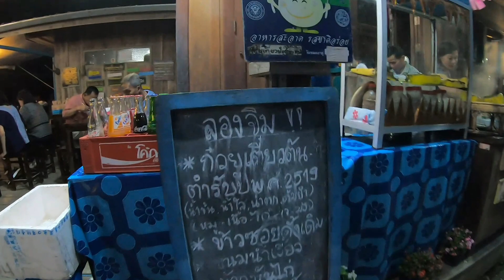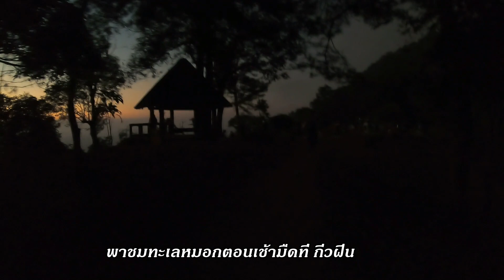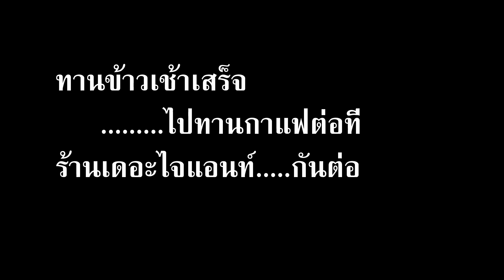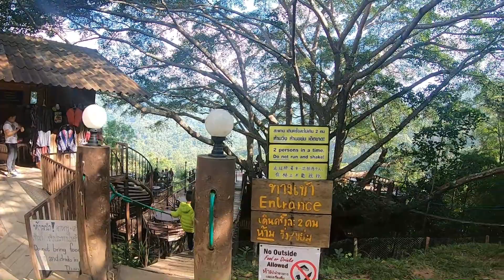เที่ยวเชียงใหม่ ไปบ้านแม่กำปอง กัน2คน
ทริปนี้เดินทาง2คนขับรถจากเชียงใหม่ไปบ้านแม่กำปอง
เช่ารถขับ
เที่ยว2วัน1คืน นอนโฮมสเตย์ บ้านลุงปู็ดกับป้าเป็ง หัวละ600 บาท

ผมหรั่ง และโบ ขอบคุณด้วยนะคับที่รับชมคลิปบันทึกการเดินทางของเรา2คน
สำหรับทริปใหม่ๆและการเดินทางจะมีให้ชมและติดตามเรื่อยๆนะคับผม

เพื่อเป็นกำลังใจให้ด้วยนะคับผม